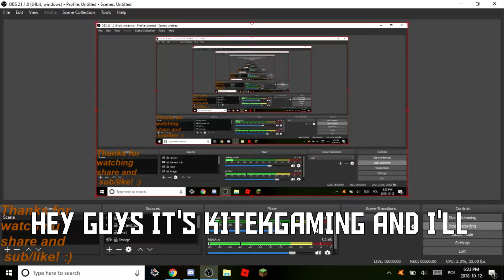Surviv.io | ep 4 | sub to hipsterbulldog gaming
He edited dis vid so ya thanks